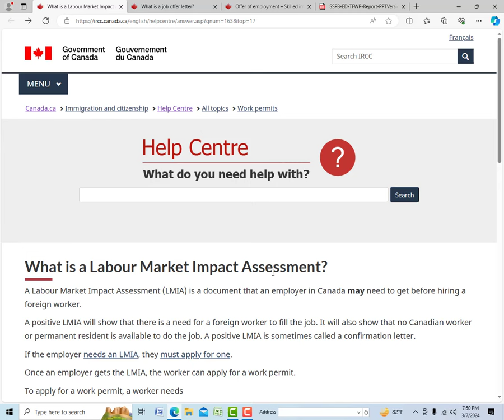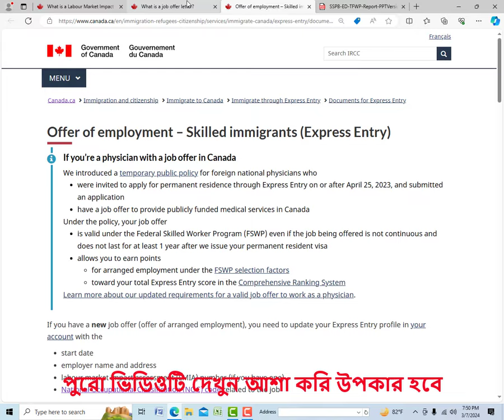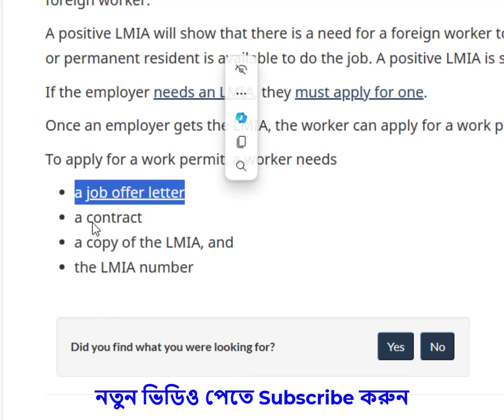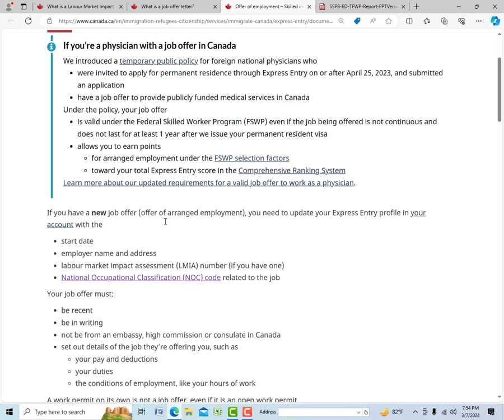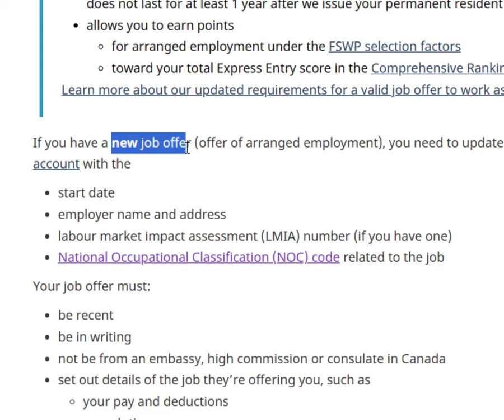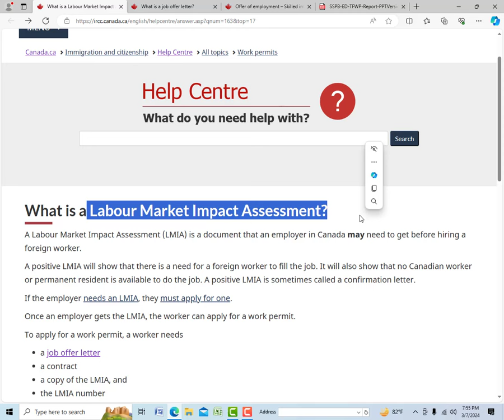কানাডার জব ভিসার জন্য কোন ডকুমেন্ট আগে-পরে পাবেন || Step by Step Document List for Canada Job Visa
যারা কানাডার ভিজিট ভিসা আবেদন করতে চান, তারা আমাদের সার্ভিস গ্রহণ করতে যোগাযোগ করুন।

এজেন্সি/দালাল ছাড়া ঘরে বসে নিজে নিজে কানাডায় জব আবেদন করুন ।। Canada Job Bank ।। LMIA Job Apply

আশা করি ভিডিওটি আপানাদের উপকারে আসবে, এটি আমার ক্ষুদ্র প্রচেষ্টা মাত্র।